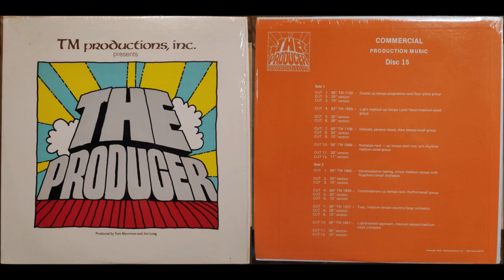Tom Merriman and Jim Long: TM 1108 (1974, TM Productions, The Producer series Disc 15, 42393)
"Delicated, pensive mood, slow tempo/small group" From this release Enjoy!